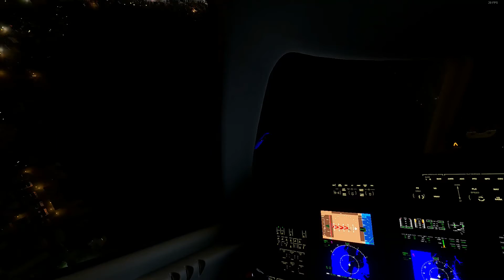MSFS barnstorming Mumbai by night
in a commercial jet with landing gear down, just in case